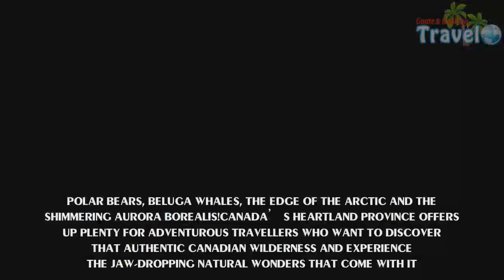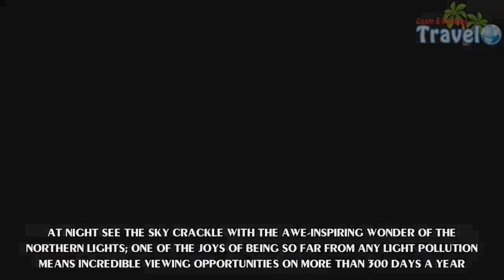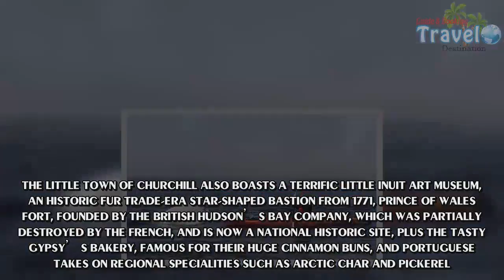Head to Canada’s Manitoba for polar bears and whales - Travel Guide vs Booking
Polar bears, beluga whales, the edge of the Arctic and the shimmering Aurora Borealis!Canada’s heartland province offers up plenty for adventurous travellers who want to discover that authentic Canadian wilderness and experience the jaw-dropping natural wonders that come with it.But, this under-the-radar province serves up an authentic cultural experience in the big city too, with more than its fair share of galleries, museums, fun festivals and events.Add to that the beach and lake-side pleasures of its pristine national and provincial parks, and you’ll see that there are plenty of reasons to start planning a Manitoba bucket list break now.Start your adventure in the province’s capital Winnipeg, with its easily-explored compact downtown core packed with must-see attractions, such as the fascinating Canadian Museum for Human Rights which takes you on an often heartbreaking journey exploring human rights through a visually stunning building.Or try the fun Manitoba Museum with its planetarium, amazing nature galleries, dioramas and full-size replica of the Nonsuch ship with its Hudson’s Bay Company links to London.The Forks National Historic Site has been a meeting place for over 6,000 years for the local First Nations, and then the trappers and traders of the fur trade; nowadays it’s a hub for entertainment and shopping with its access-all-abilities Adventure Playground, delicious market, and winter time skating on the frozen river— which also plays host to the unique Raw:almond pop-up restaurant which sells out each year to a crowd of warmly dressed foodies.Head out of the city centre to visit the Assiniboine Park Zoo with its brilliant Journey to Churchill exhibit of swimming polar bears, shaggy muskox and Arctic fox, and end the day unwinding at Thermëa, a Scandinavian-style spa; soak in outdoor hot pools overlooking the forest, sweat it out in steam rooms and saunas, brave the icy plunge pool and then enjoy a cheese and charcuterie platter over a glass of wine as you relax in a robe.Beyond the city with its cool artisan coffee scene and funky restaurants such as the Spanish-inspired Segovia or hip Corydon neighbourhood cocktail joint Roost, it’s a different world as you step into Manitoba’s untamed tangle of wilderness.From its lakes and rivers, boreal forest and prairies, to the seemingly endless Arctic tundra which leads to Hudson Bay and Churchill, the polar bear capital of the world, it's a dazzling bucket list bet in summer or winter.The short flight from Winnipeg whisks you away to the edge of the world. In summertime see the waters glinting with snow-white beluga whales, and sign up for an evening kayak trip to paddle with these friendly cetaceans.Watch them turn rosy pink as the sun sets. Travel out on the tundra with a guide in a specially-designed polar bear-proof buggy that’s capable of tackling the rough terrain; in summer you may see bears with their cubs amongst the sprigs of purple and pink wildflowers, but in winter they’re out in numbers roaming the snowy tundra, waiting for their seal hunt to begin.Get up close with less intimidating furry creatures on a dog sled tour, your huskies’ feet pitter-pattering across the snow as you race across the frozen tundra, marvelling at the beauty of the pristine wilderness.At night see the sky crackle with the awe-inspiring wonder of the Northern Lights; one of the joys of being so far from any light pollution means incredible viewing opportunities on more than 300 days a year.The little town of Churchill also boasts a terrific little Inuit art museum, an historic fur trade-era star-shaped bastion from 1771, Prince of Wales Fort, founded by the British Hudson’s Bay Company, which was partially destroyed by the French, and is now a National Historic Site, plus the tasty Gypsy’s Bakery, famous for their huge cinnamon buns, and Portuguese takes on regional specialities such as Arctic Char and Pickerel.Away from Hudson Bay, choose your beach-side pleasure in Riding Mountain National Park, where you can spot moose taking a cooling dip before breakfast, take a paddle in a kayak across Moon Lake, and spend the day hiking prairie meadows and boreal trails.See conservation work in action at the Lake Audy Bison Enclosure which holds a captive herd of 40 plains bison, in a re-introduction project to restore and protect the prairie ecosystem.Visit the quaint beach town of Wasagaming and take a paddle in Clear Lake or build a sandcastle on the beach.In summertime enjoy the free concerts and dance with locals by the shore. Explore First Nations culture at the Anishinabe Sharing Lodge where you can hear stories and myths and learn traditional crafts.